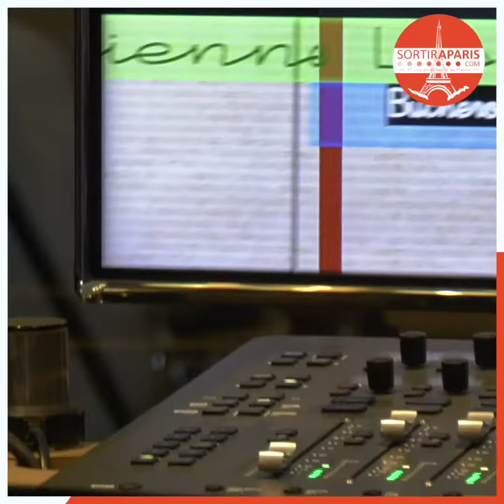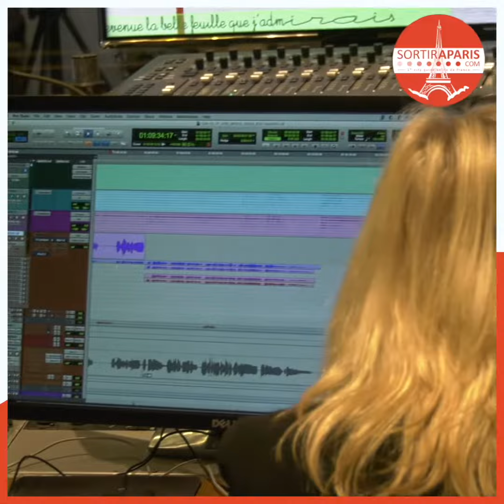La Reine des Neiges 2 - Découvrez en avant-première les nouvelles chansons avec Elsa et Anna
Session de doublage de la Reine des Neiges 2 avec Charlotte Hervieux (Elsa) et Emmylou Homs (Anna); découverte des nouvelles chansons : "Dans un autre monde" et "Point d'avenir".

Sortiraparis.com est parti à la rencontre de Charlotte Hervieux et Emmylou Homs, les deux chanteuses qui doublent les Princesses Anna et Elsa dans la Reine des Neiges 2 lors de l'enregistrement de deux des nouvelles chansons du dessin animé qui sort en salles à partir du 20 novembre 2019.

Synopsis de la Reine des Neiges 2 : Pourquoi Elsa est-elle née avec des pouvoirs magiques ? La jeune fille rêve de l’apprendre, mais la réponse met son royaume en danger. Avec l’aide d’Anna, Kristoff, Olaf et Sven, Elsa entreprend un voyage aussi périlleux qu’extraordinaire. Dans La Reine des neiges, Elsa craignait que ses pouvoirs ne menacent le monde. Dans La Reine des neiges 2, elle espère qu’ils seront assez puissants pour le sauver…

Likez notre vidéo !